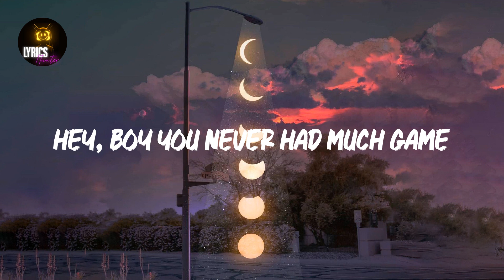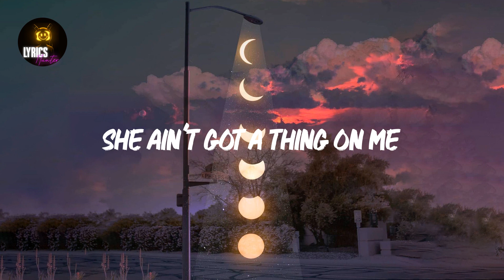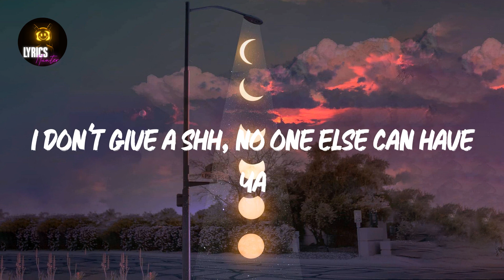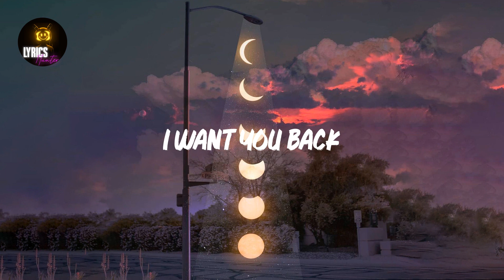Want U Back (Lyrics) Cher Lloyd